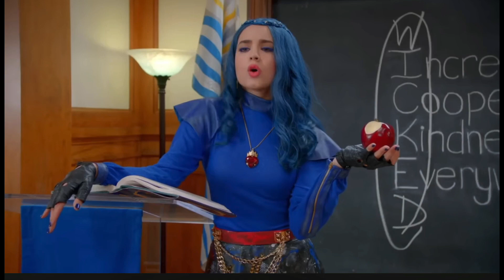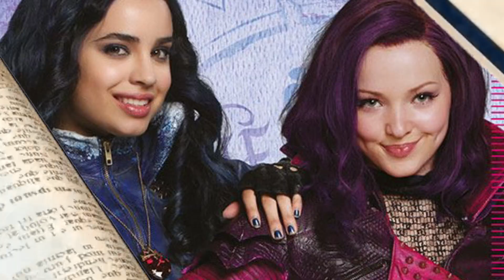For Good staring Mal & Evie 💜💙🎶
I’ve been changed for good…💙💜✨

how both Evie and Mal have been changed by their friendship with each other. As their lives lead them in drastically different directions, the two witches realize they must part from each other “For Good.” Their final song is a beautiful ballad expressing how profoundly their friendship has changed each of their lives.